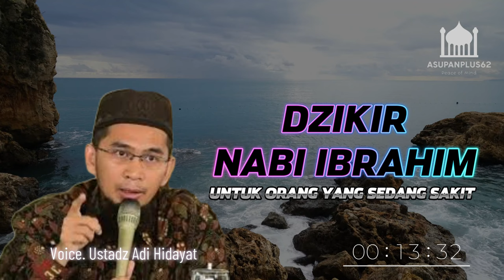Dzikir Nabi IBRAHIM Ketika Sedang Sakit I Ustadz ADI HIDAYAT